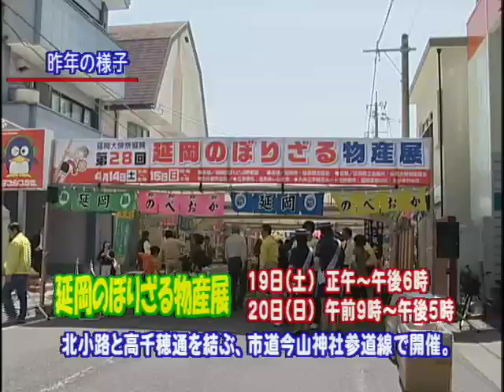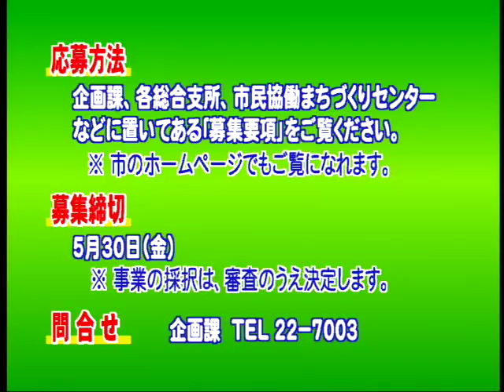のべおか市政だより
最近の話題
「のべおか若鮎レディ新旧交代式」
耳より市政情報
「延岡大師祭のご案内」
延岡市からのお知らせ
「市民まちづくり支援事業の募集」